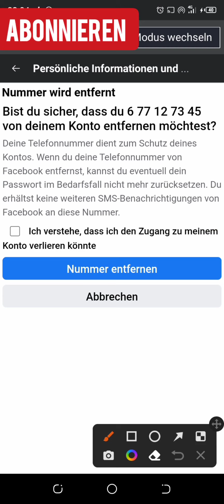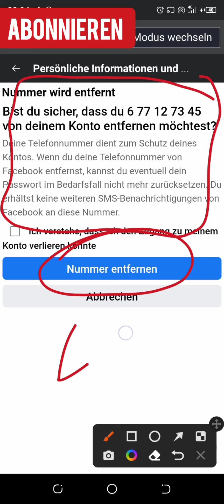Facebook Telefonnummer ändern 2023 (Schnell & Einfach)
Facebook Telefonnummer ändern 2023 (Schnell & Einfach) In diesem Video zeige ich dir wie du deine Telefonnummer bei Facebook ändern kannst.